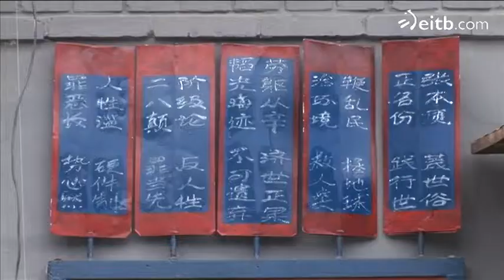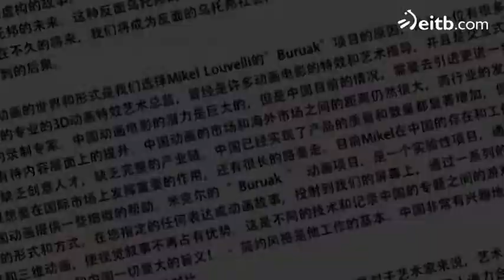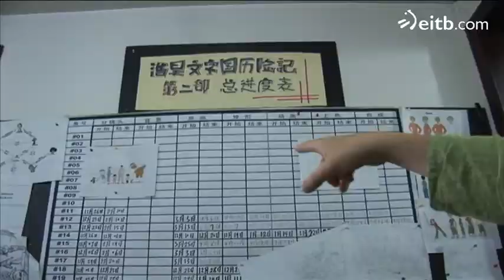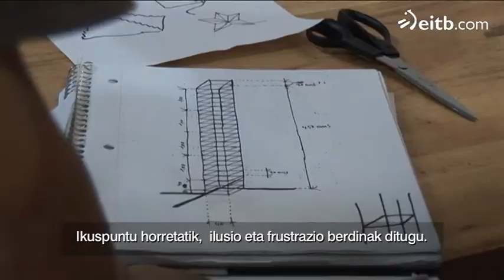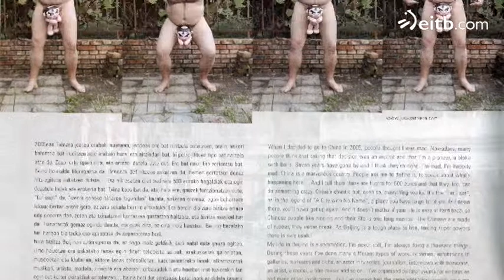33 artistek bizi dute esperientzia txinatarra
Judas Arrietaren laguntzaz, Txinako gizartearen erretratuak egin dituzte. Iñigo Salaberriak Beijinen grabatutako dokumentala edo Koldo Almandozek bukatu ezin duen filma, besteak beste.